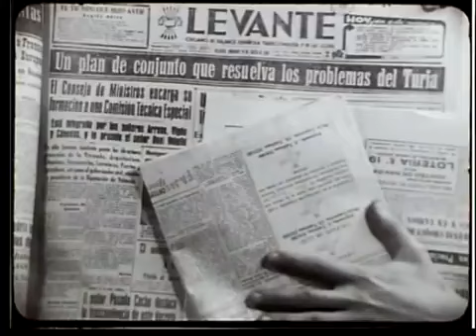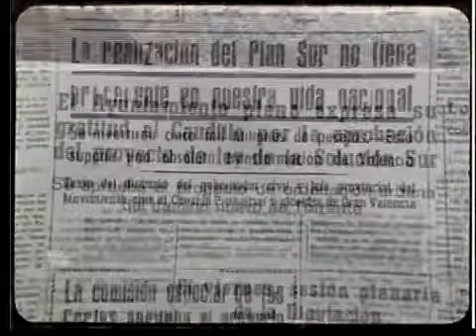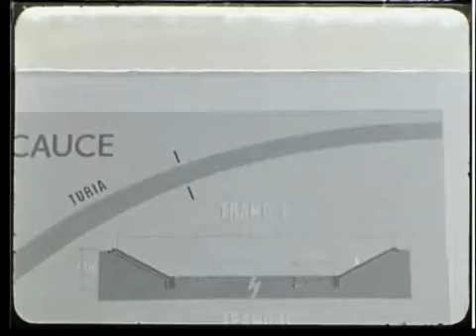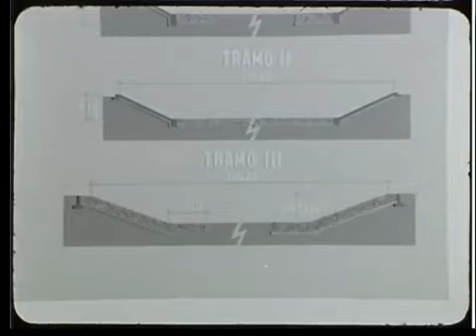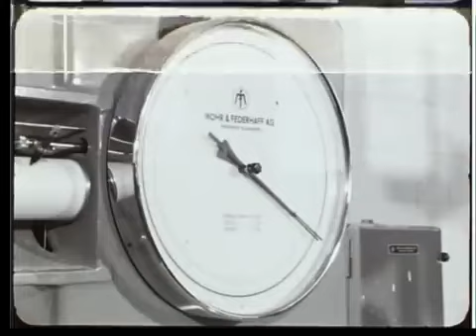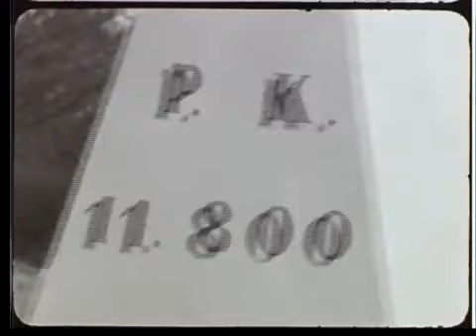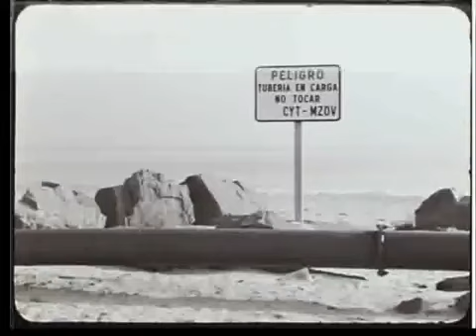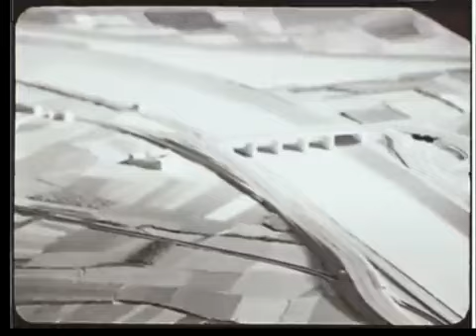Rio Turia la riada de 1957 en Valencia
Magnífico documental, técnica e historia de algo que nos toca muy de cerca a los que vivimos en la ciudad de Valencia.